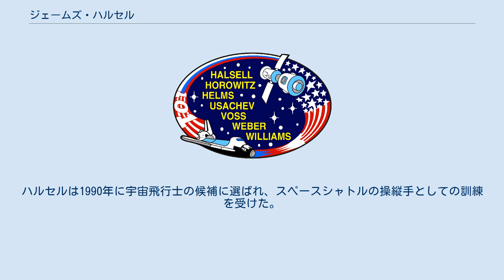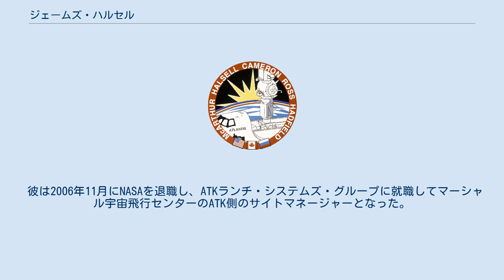ジェームズ・ハルセル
ジェームズ・ハルセル（James Donald Halsell, Jr.、1956年9月29日-）は、アメリカ空軍の軍人で、アメリカ航空宇宙局の宇宙飛行士である。
5度のスペースシャトルのミッションを経験した。
彼は無重力空間を漂い、宇宙から地球を見るのが好きだと語っている。
 ハルセルはルイジアナ州ウェスト・モンローで生まれ育ち、空軍士官学校に通った。
テストパイロットとしての訓練を受けると、F-4、F-16、SR-71等を操縦した。
ハルセルは1990年に宇宙飛行士の候補に選ばれ、スペースシャトルの操縦手としての訓練を受けた。
彼は操縦士として、1994年のSTS-65、1995年のSTS-74に、船長として、1997年のSTS-83、STS-94、2000年のSTS-101に搭乗した。
 2000年から2002年にはケネディ宇宙センターでスペースシャトル計画の打上げの責任者となり、13度の打上げに携わった。
コロンビア号空中分解事故後は、飛行計画チームを率い、事故調査チームの提言を計画に反映させる業務を担い、2005年のミッションの再開につなげた。
 彼は2006年11月にNASAを退職し、ATKランチ・システムズ・グループに就職してマーシャル宇宙飛行センターのATK側のサイトマネージャーとなった。